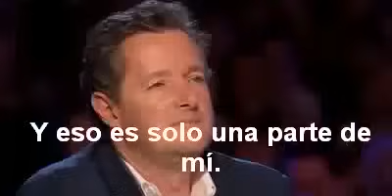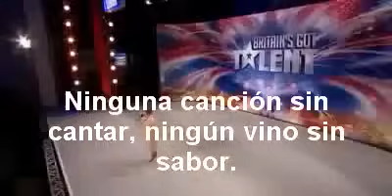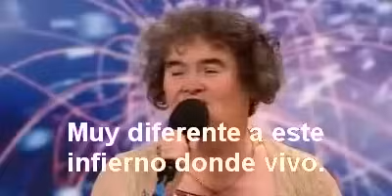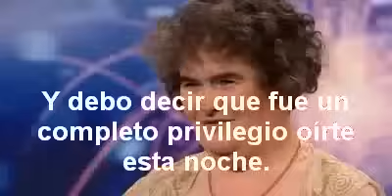Susan Boyle - I Dreamed A Dream (Soné Un Sueño) - Subtitulado en Español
Un gran mensaje dejó su presentación aquel día, donde todos se rieron de ella con solo verla, hasta el propio jurado, cosa que ellos dejan un mensaje al estar ante las cámaras y eso no está bien, pero tuvieron que reconocer su error..No hay que burlarse de las personas, sé es muy cruel, y se sufre mucho, muchos se rieron de su apariencia, de sus expresiones, pero no tuvo una vida fácil, la sociedad siempre la condenaba a la soledad, por ser discriminada..
Bueno, la letra en inglés la encuentran fácilmente, pero a veces las traducciones no siempre, les dejo la traducción...

Soñé un sueño

Sueño hace ya tiempo
Cuando había esperanza y vivir valía la pena
Soñé que el amor no moriría nunca
Soñé que Dios perdonaría

Entonces era joven y valiente
Y se hacían, se usaban y se desperdiciaban sueños
No había rescates que pagar
Ni canciones sin cantar, ni vino sin probar

Pero los tigres vienen de noche
Con sus voces estruendosas
Al igual que te arrancan la ilusión
Vuelven tu sueño en vergüenza

Él durmió un verano a mi lado
Con él pasé unos días maravillosos
Él se llevó mi infancia
Pero se marchó cuando el otoño llegó

Y yo aún soñaba que él regresaría a mí
Que pasaríamos la vida juntos
Pero hay sueños que no pueden ser
Y hay temporales que no podemos capear

Soñé que mi vida sería
Tan diferente de este infierno en el que vivo
Tan diferente ahora de lo que parecía
Ahora la vida ha matado el sueño que soñé